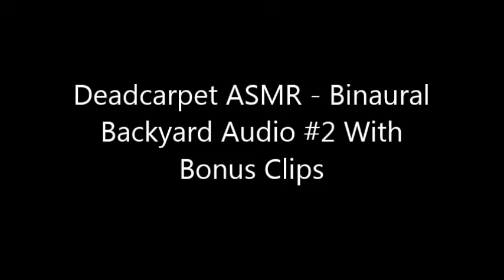Deadcarpet ASMR - Binaural Backyard Audio #2 With Bonus Clips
I recorded some random binaural audio in my backyard. I do finger rubbing and whispering. I also recorded some bonus outtake audio. Let me know how I can improve. I hope you enjoy! I will do more ASMR stuff on here and my SoundCloud. This one is 3D binaural, so it is best if you use headphones. I recorded this yesterday.